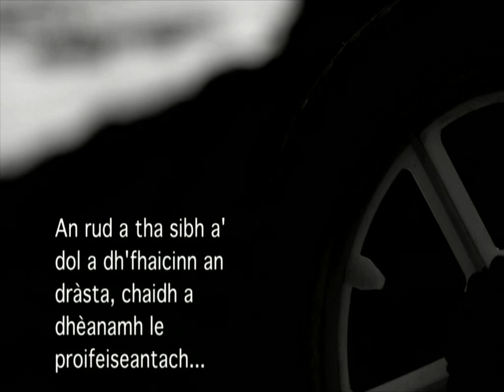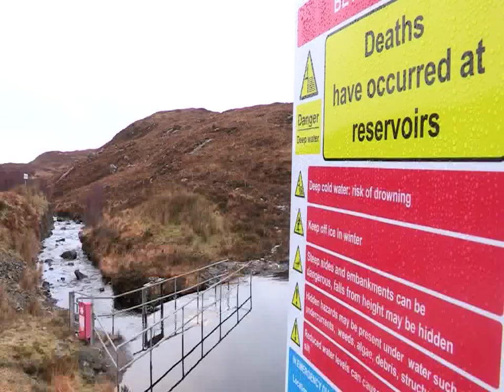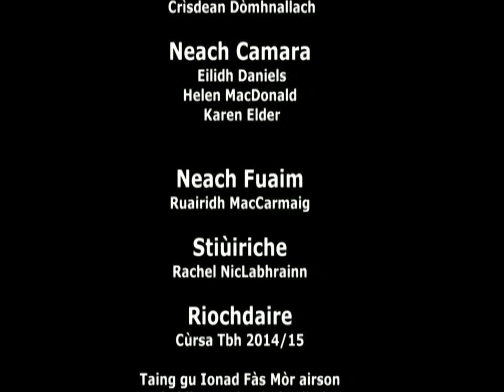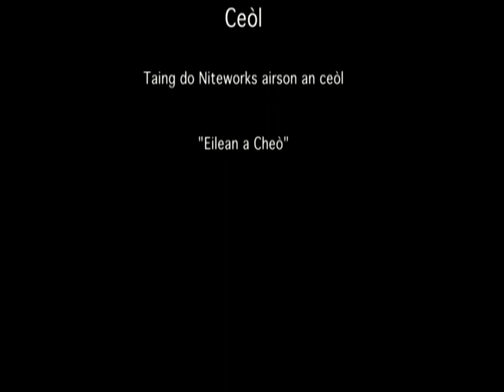Crìsdean Cunnartach / Chris Dangerous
Tha dùbhlan aig oileanach SMO, Crìsdean Cunnartach.

SMO student Chris has to face his latest challenge.